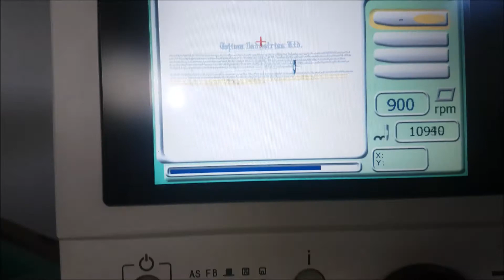DURAK DURAFIX 200 NEDİR?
DURAK Durafix® ürünü birçok farklı sektöre hitap eden, 450 tex’ten 7 tex’e kadar kalınlık alternatifleri olan ve kartelasında 300 renk sunan yüksek mukavemetli %100 polyester sonsuz elyaf dikiş ipliğidir. Dikiş performansını arttırıcı özel yağları, düzenli yapısı, yüksek mukavemeti ve parlak renkleri ile çeşitli kalınlıklarda sunulmaktadır.